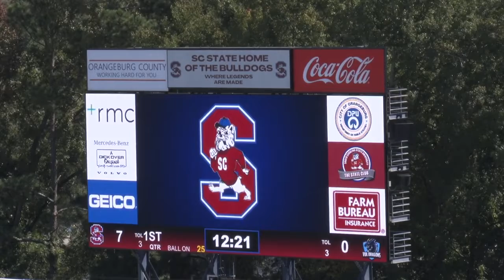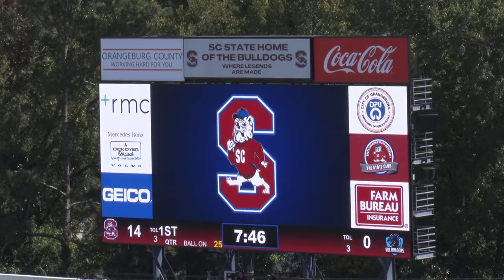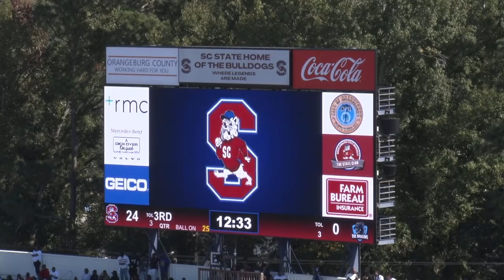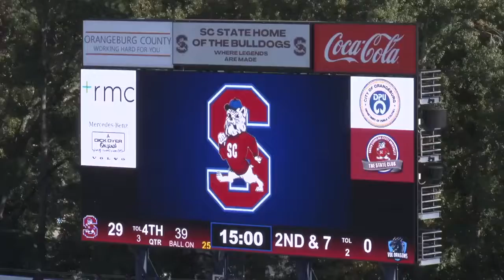2022 buddy pough show sc state vs vul 720p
SCSU vs Va. Lynchburg